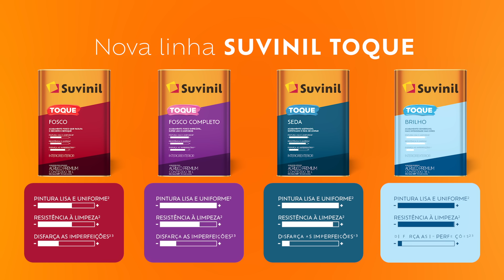Saiba tudo sobre os novos produtos Suvinil da linha Toque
Está procurando um excelente produto para renovar os ambientes de sua casa? Conheça as nossas tintas da *linha Toque*. São diferentes opções de acabamentos para você escolher o ideal para as suas paredes.

A linha Suvinil Toque traz quatro produtos incríveis, que podem ser aplicados em superfícies de áreas internas e externas não molháveis. Eles proporcionam pintura lisa e uniforme, com maior facilidade para a remoção de sujeiras e disfarce de pequenas imperfeições. A seguir, saiba mais!

Suvinil Toque Fosco
Essa *tinta com acabamento fosco* dá textura opaca para a parede, sendo excelente para disfarçar pequenas irregularidades, como fissuras e ondulações. Além disso, deixa os espaços mais aconchegantes.

Ela também facilita o recorte e o retoque. Entre os principais atributos estão: alta aderência, durabilidade e excelente custo-benefício. A Suvinil Toque Fosco ainda proporciona cobertura de qualidade e facilidade de limpeza.

Para aplicar, são necessárias apenas de 2 a 3 demãos, conforme a superfície e a cor. Antes, dilua o produto em 30% de água potável. Isso vale tanto para a primeira pintura quanto para a repintura. A secagem leva 2h ao toque, 4h entre demãos e 12h para a finalização.

Suvinil Toque Fosco Completo
Ótima *tinta de parede* , a Suvinil Toque Fosco completo possui fórmula sustentável e deixa a superfície sem brilho, proporcionando alta aderência e cobertura. Ela garante acolhimento aos ambientes e disfarce de pequenas imperfeições.

O produto diferencia-se pela garantia de pintura uniforme e superlisa. Ele também não deixa cheiro. A fórmula proporciona excelente cobertura e rendimento.

Para cobrir a área completamente, são necessárias apenas 2 ou 3 demãos. Antes da aplicação, faça a diluição em 20% de água potável. A tinta seca em 2h ao toque, 4h entre demãos e 12h para a finalização.

Suvinil Toque Seda
Esse produto da linha Toque é ideal para criar ambientes sofisticados. Ele se destaca pela pintura duradoura e de alta qualidade. Além disso, possui acabamento acetinado, ou seja, entrega brilho leve à superfície.

Essa *tinta fácil de limpar* não deixa cheiro em até 4h após a pintura. Isso a torna uma opção perfeita para locais com pets e crianças, que precisam de rapidez no processo.

São necessárias de 2 a 3 demãos para garantir a qualidade da pintura. O produto deve ser diluído em 20% de água potável. O tempo de secagem é de 2h ao toque, 4h entre demãos e 12h para resultado final.

Suvinil Toque Brilho
Que dar mais intensidade e brilho às cores da superfície? A Suvinil Toque Brilho é perfeita. Ela tem como principais atributos a facilidade de limpeza, a alta cobertura e o baixo respingo.

Outro ponto positivo dessa *tinta para parede interna* e externa é a fácil aplicação. Dependendo da superfície e da cor escolhida, são necessárias entre 2 e 3 demãos para atingir o resultado desejado no ambiente. Antes de aplicar a primeira pintura ou a repintura, dilua a tinta em 20% de água potável.

Conheça a escala de benefícios para escolher a tinta ideal
As novas embalagens das tintas da linha Toque possuem escala de benefícios que ajuda você na hora de escolher o produto ideal a partir da comparação entre eles. A seguir, saiba mais detalhes.

Pintura lisa e uniforme
Esse aspecto mostra a capacidade da *tinta* em entregar uma pintura mais nivelada e com boa cobertura, gerando um resultado incrível.

Resistência à limpeza
Nesse aspecto, quanto maior for a quantidade na escala, mais o produto facilita a remoção de sujeiras, deixando as paredes limpas por mais tempo.

Disfarce de imperfeições
Se essa escala for grande, mais eficaz é a ação do item em disfarçar poros, problemas de nivelamento, fissuras e outras imperfeições na parede.

Com gente, tá fácil, tá em casa
Vai comprar um dos nossos produtos, mas está em dúvida sobre qual cor escolher?  Conte com o Guia de Escolha de Cores para filtrar os tons disponíveis de acordo com a sensação que você deseja passar no local.

Se quiser simular o resultado de forma virtual, use o Aplicativo Suvinil Teste Sua Cor. Já para simular ao vivo, conte com a Tinta Suvinil Teste Sua Cor ou o Adesivo Suvinil Teste Sua Cor.

Adesivo Suvinil Teste Sua Cor e Tinta Suvinil Teste Sua Cor

00:00 Introdução
00:05 Linha Suvinil Toque
00:09 Suvinil Toque Fosco
00:16 Suvinil Toque Fosco Completo
00:24 Suvinil Toque Seda
00:31 Suvinil Toque Brilho
00:38 Escala de benefícios
00:57 Considerações finais
01:12 Final